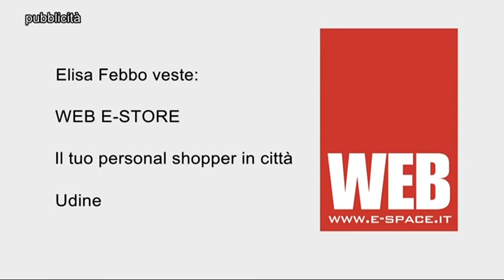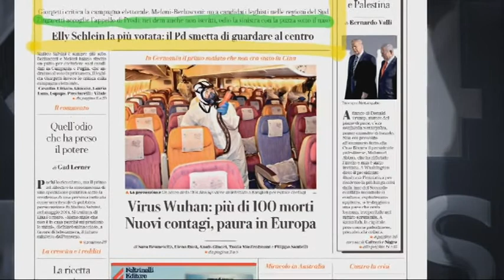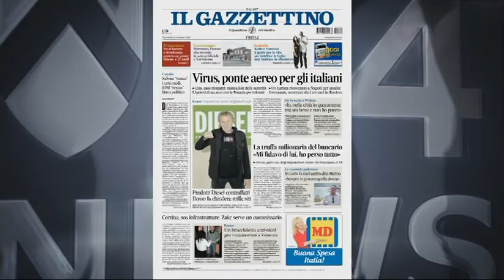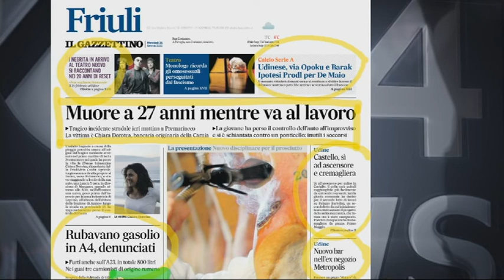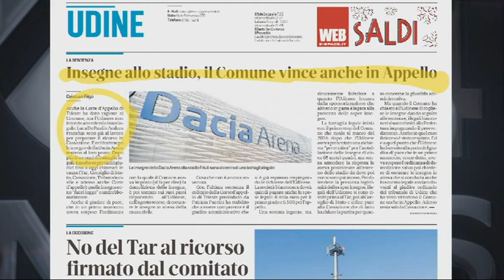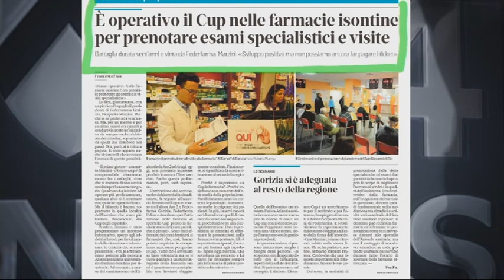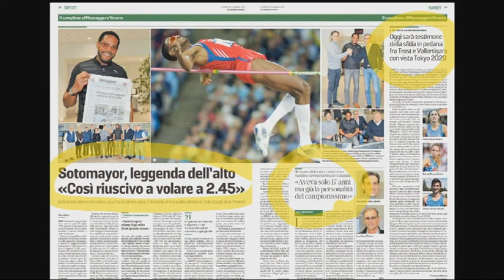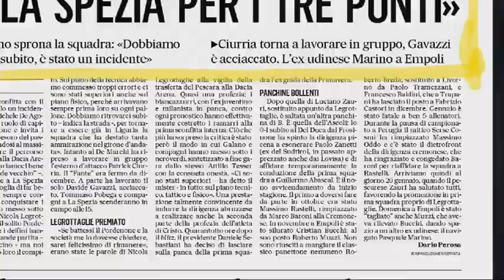TG NEWS 24 RASSEGNA | 29 Gennaio 2020 | 1a parte